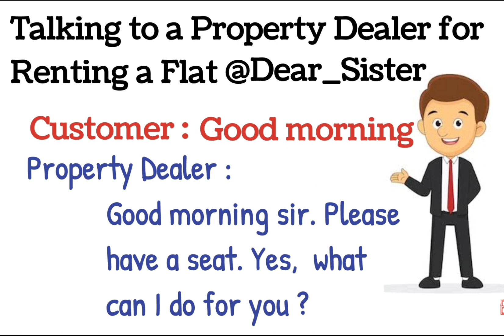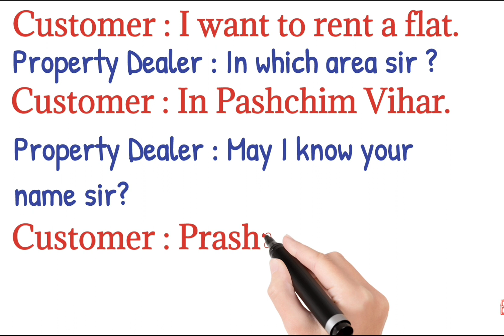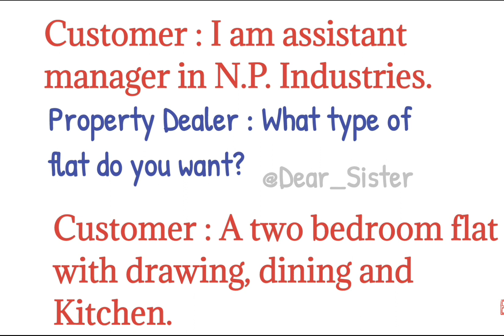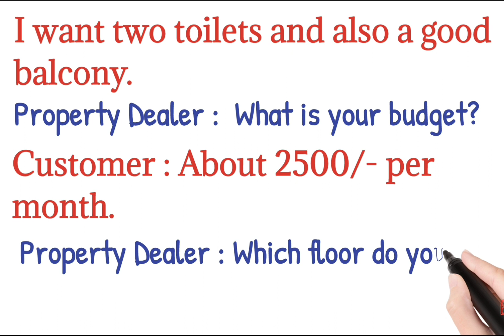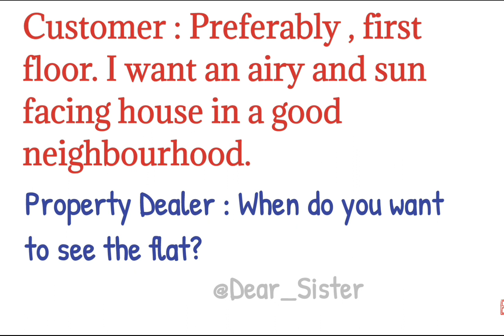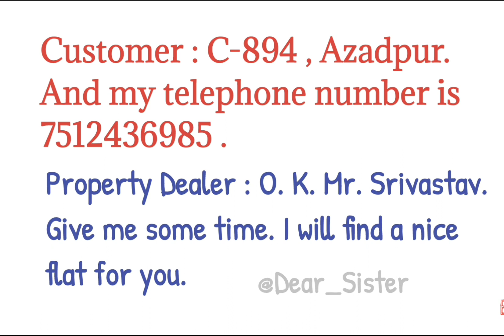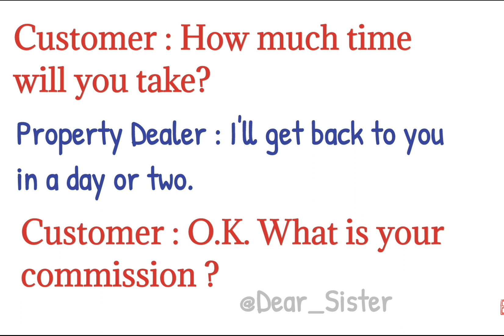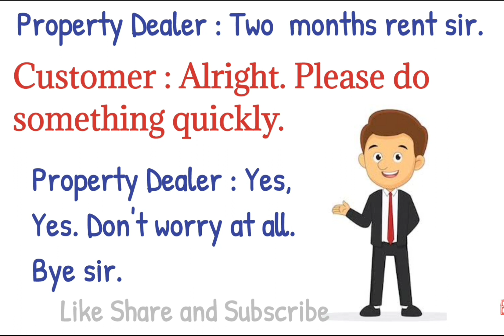10 Minutes Practice Your English - Daily English Learning Routine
10 Minutes Practice Your English - Daily English Learning Routine